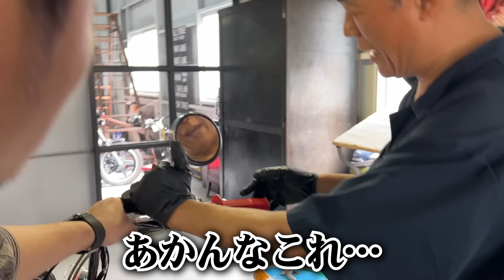【結局こう】行き着く先はやっぱり族車の総長